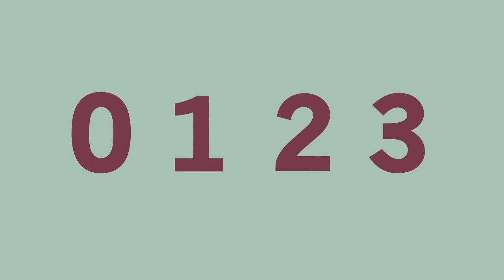3ª Trimestral | Rol do Berço 2019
Este vídeo é parte do DVD da 3ª Trimestral 2017 produzido pela União Sudoeste Brasileira.